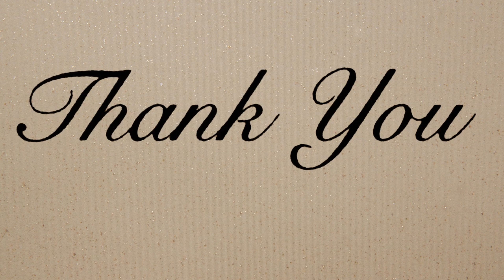ゲリラ豪雨の千葉県匝瑳市 Japan Drive【大型トラック】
メンバーシップ始めました。メンバー限定動画もあります('ω')

車種 : 日野 17プロフィア 4軸 低床ユニック
機材 : DJI osmo action 4
DJI MIC
DJI POCKET 2 Creator コンボ
Nikon D500
Nikon AF-S NIKKOR 80-400mm f/4.5-5.6G ED VR
Nikon AF-S NIKKOR 16-80mm F2.8-4E DX ED VR
Nikon AF-S DX NIKKOR 35mm f/1.8G
Nikon D5600
SIGMA 17-70mm F2.8-4 DC MACRO OS HSM
Nikon A900
Manfrotto 190 MK190XPRO4-3W

■編集PC■
■CPU:Intel Core i7 10700KF
■Motherboard:ASRock Z490 Extreme4
■GPU:MSI RTX3070ti ventus 3x
■MEM:32GB
■HDD:M.2 500G + SSD256GB + HDD3TB + HDD4TB

■Camera:Logicool C922

■Mic:maono AU-PM421